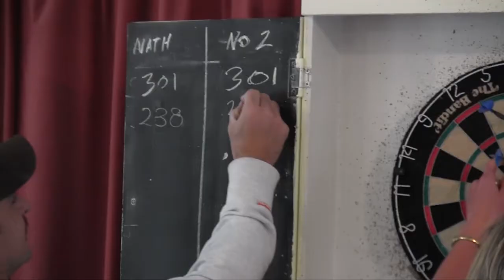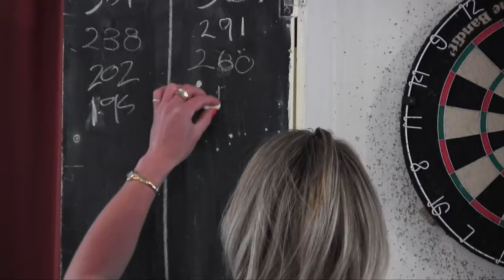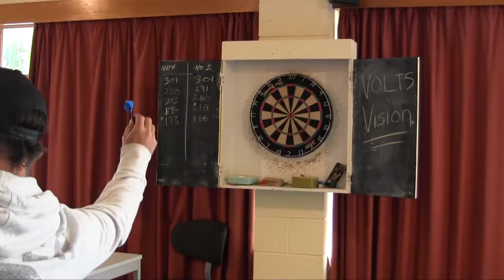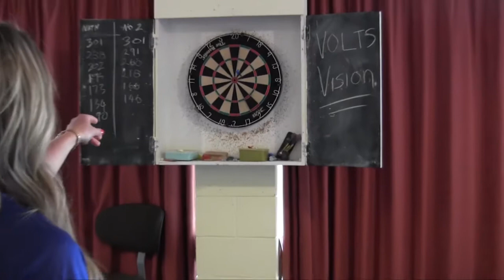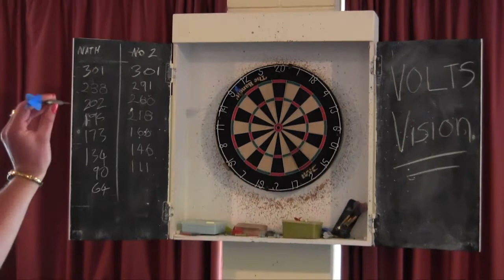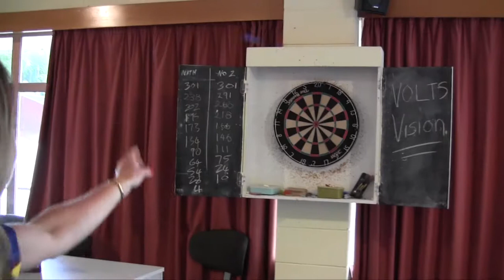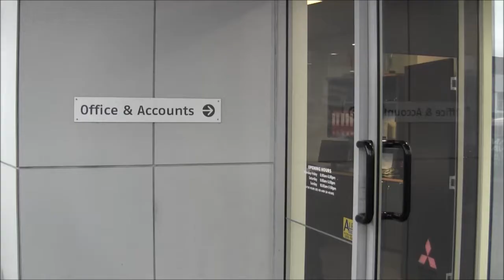VOLTS VISION EP 3: Nathan McCullum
Episode 3 brings us to the North East Valley Bowling Club where we caught up with all-rounder Nathan McCullum who was fresh off the plane.

In an effort to gain her first point over the SBS Bank Otago Volts boys, Larissa had planned to take on Nath in some high stakes bowls but the good old unpredictable Dunedin weather threw a spanner in the works.

Fortunately there was a dart board nearby. Game on!

Thank you to our fantastic partners Stephen Duff Mitsubishi who are always 110% behind Otago Cricket.